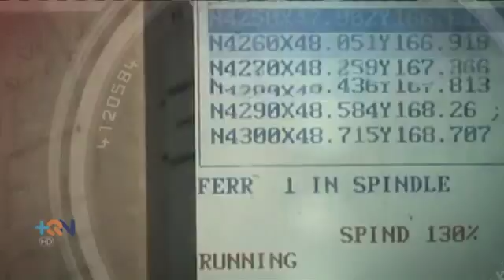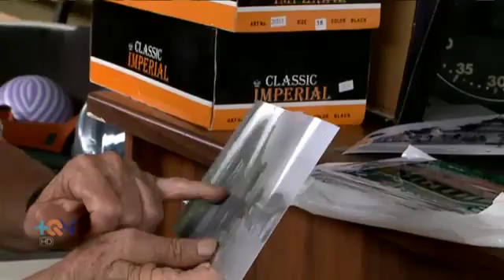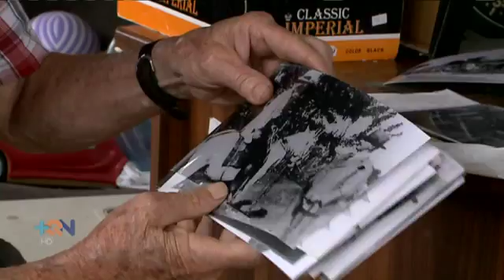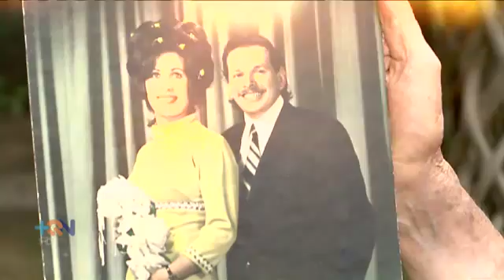+qn fotografo 100614